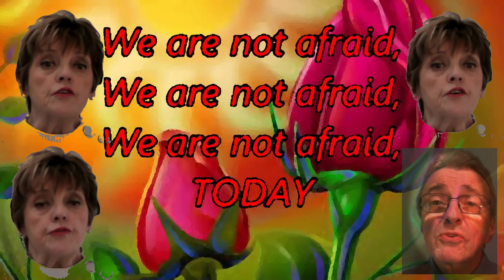We shall overcome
"We shall overcome" - vidéo fractionnée - chant : Marie-Jo DEPREZ et Antoine HORNERO - montage vidéo : Antoine HORNERO.